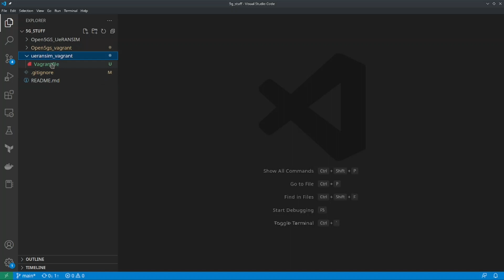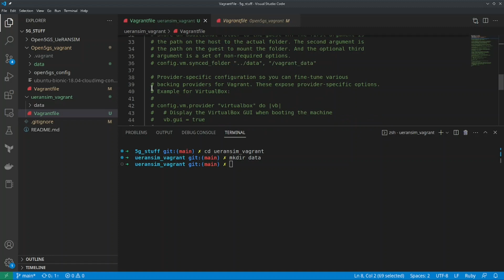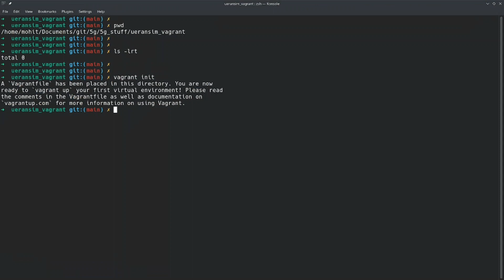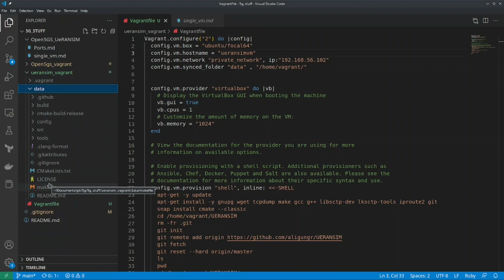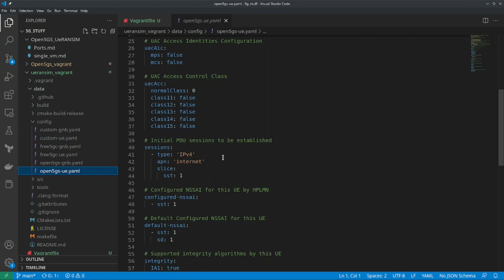Installing UERANSIM with Vagrant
In this video, you’re going to learn how to configure Open5GS with Vagrant. Enjoy!

Every network or telecom engineer needs to understand how to use VNFs. From VM installation to how to fix the VM to make it full screen. You’ll learn here how to install and configure the VM. Learn more about how to configure your open5GS.